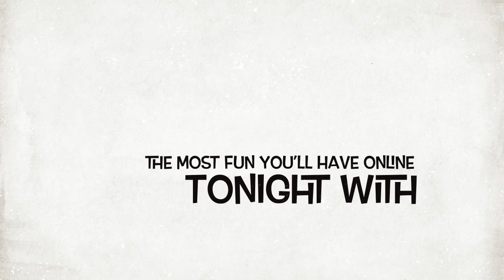The LockDown Comedy & Magic Show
Smoke & Mirrors brings you the LockDown Comedy & Magic Show